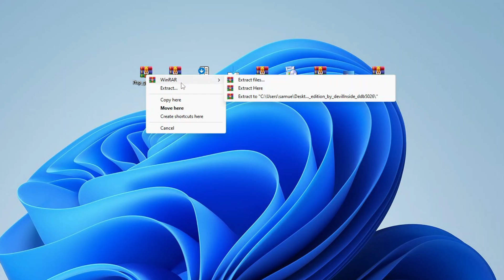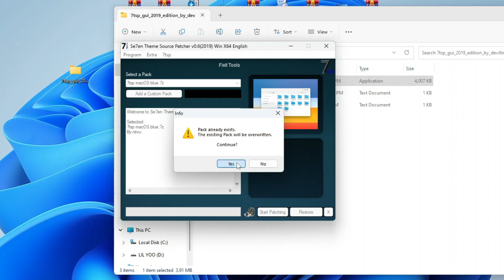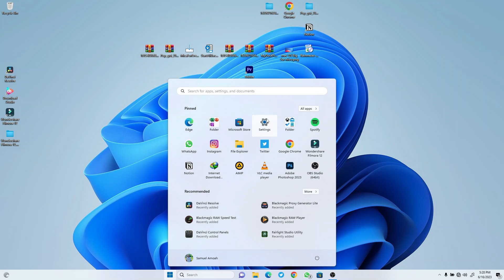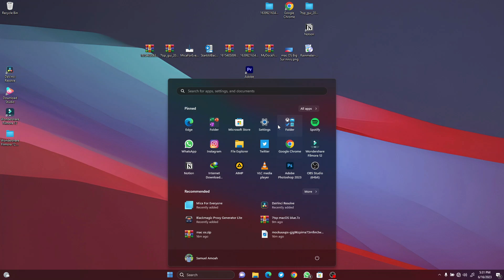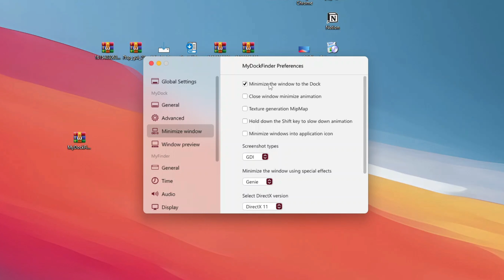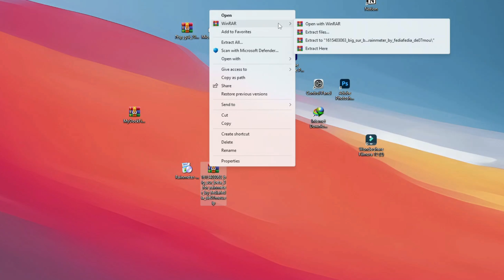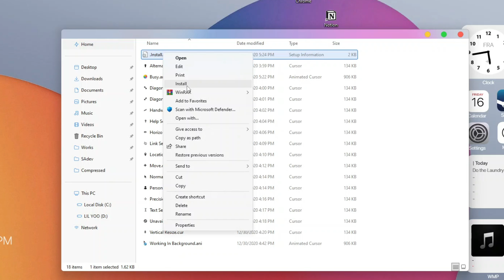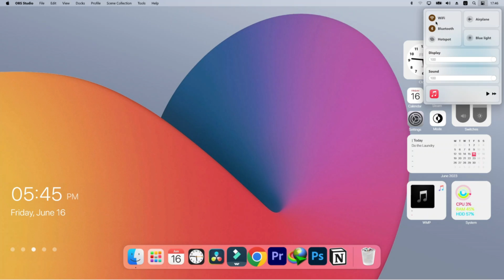Customize Windows 11 with Mac OS Theme: Tutorial & Tips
Welcome to our latest video, where we'll show you how to transform your Windows 11 into a Mac OS lookalike with the help of some awesome apps! In this tutorial, we're going to use Rainmeter, Mica for Everyone, 7tsp_gui_2019, and StartIsBack to give your desktop that iconic Mac OS X-style layout.

First off, we'll cover how to install and set up each of these apps, including the required software, skins, and themes. Once you've got everything installed, we'll walk you through how to customize your desktop in just a few easy steps. You'll learn how to add new widgets and gadgets, change the desktop icons, and even personalize your taskbar and start menu.

Whether you're a Windows fan looking to switch things up or a lifelong Mac user who wants to experience the best of both worlds, this tutorial is for you. With the help of these powerful apps and a little bit of creativity, you can easily transform your bland Windows 11 desktop into a gorgeous Mac OS-inspired paradise.

So what are you waiting for? Grab your mouse, put on your thinking cap, and join us for this exciting journey into the world of desktop customization. We guarantee you won't be disappointed!

TIMESTAMPS
0:00 FINAL LOOK
1:20 GETTING STARTED
1:33 INSTALLING ICONPACK
4:13 INSTALLING THEME
5:08 INSTALLING STARTALLBACK
6:58 INSTALLIMG MICA FOR EVERYONE
8:18 CHOOSE YOUR PREFFERED THEME
8:50 INSTALL MY DOCKFINDER
9:26 RUN DOCK_EXE 64
12:24 INSTALL RAINMETER
14:30 INSTALL CURSOR
17:0 OUTRO

Our channel is about  Windows customization tutorials and tips. Learn how to get the most out of Windows with custom themes, setups and optimizations